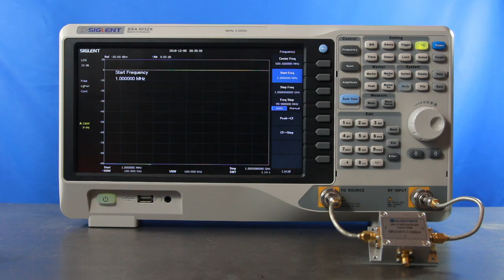How to setup your spectrum analyser for a returnloss measurement with a directional couper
This video shows how to configure a spectrum analyser for a returnloss measurement using  a directional coupler.

Spectrum analyzer: Siglent SSA3032X
Directional coupler : Gquipment SPLT-HY1-1-1000-A